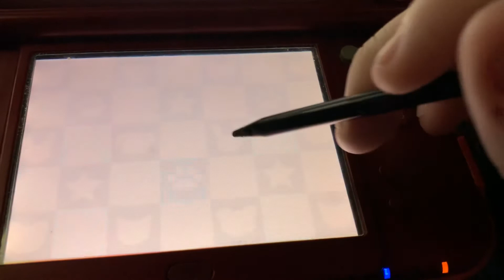Donating more Animal Figures!